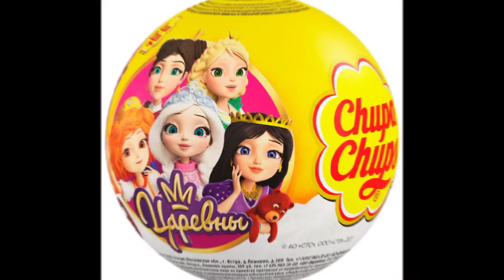13 апреля 2022 г.